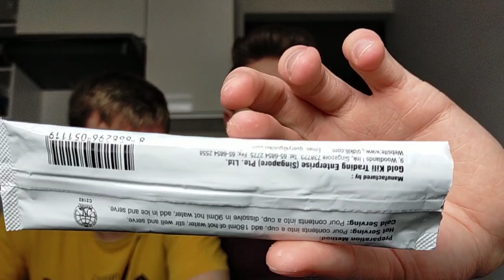AsiaBox! Słodycze z Azji z bratem!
Dziękuję za oglądanie, nie zapomnij o subskrypcji i wyrażeniu opinii.

Dzięki!